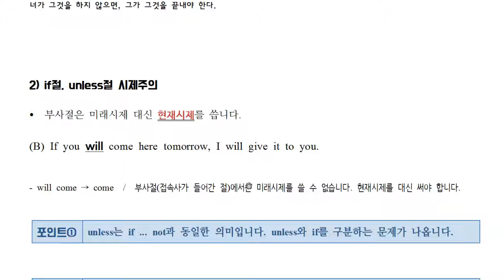1탄_21.06.mp4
중등 내신 영문법에 특화된 1탄 포인트 문법